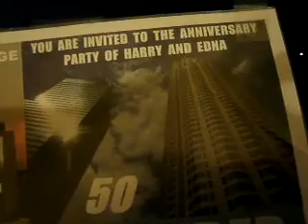BUSINESS6 22 11HARRYANDEDNASPERSONALLYDESIGNEDIMAGE51MB1 17